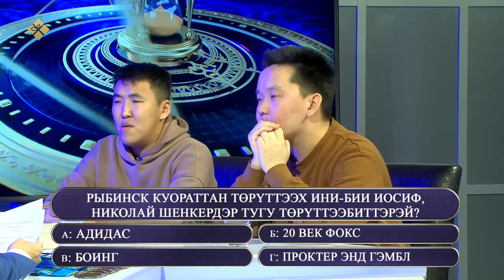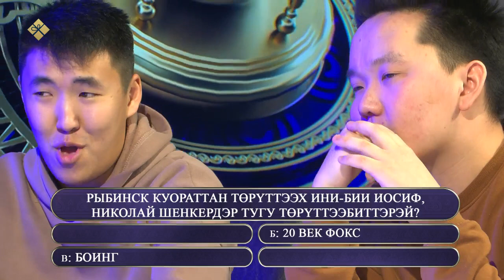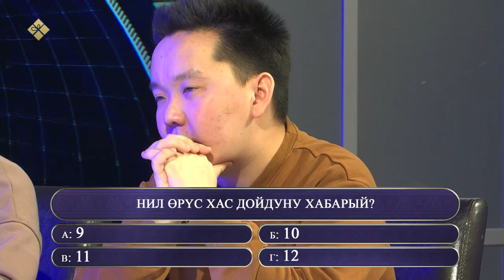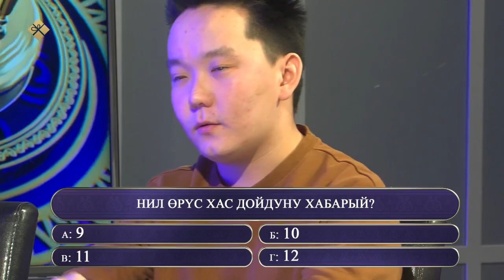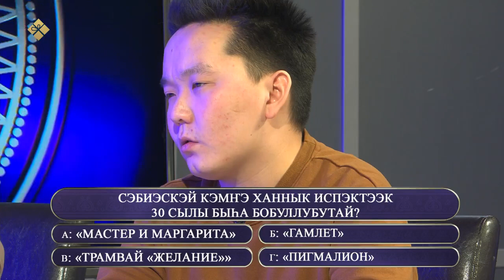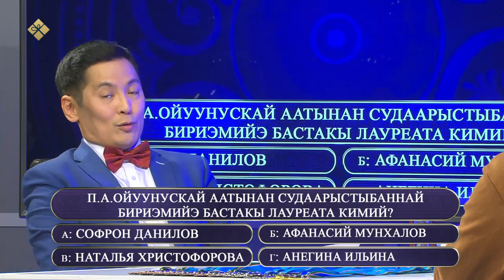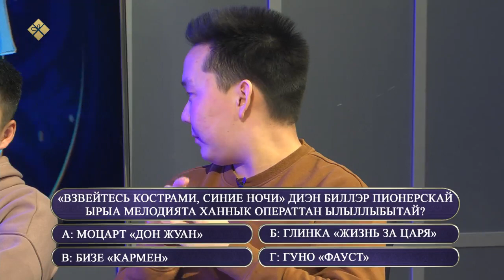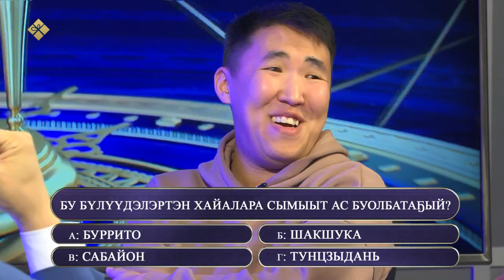«Өркөн өй» биэриигэ кыһыл көмүс мэтээли кыайдылар (24.12.21)